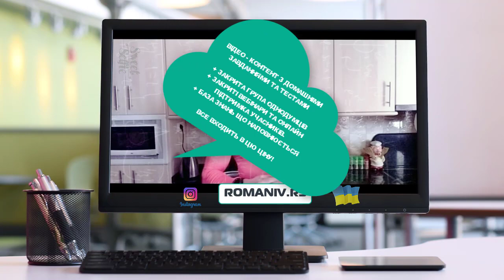СХУДНУТИ БЕЗ ДІЄТ ТА ГОЛОДУВАННЯ І ВТРИМАТИ ФІГУРУ (ФОРМУ) В ПРОДОВЖ ЖИТТЯ? ТАК ЦЕ РЕАЛЬНО!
📌 ТРЕНЕР/ДІЄТОЛОГ🇪🇺 Євро ліцензія (диплом, права)📌Ростислав Романів🌱НАТУРАШКО

Вас цікавить мій супровід?

👌 Напишіть мені у зручний для вас месенджер.  Я вам розкажу деталі..

📌 ДАВАЙ ДОПОМОЖУ  ОТРИМАТИ ВАМ ТІЛО МРІЇ, БЕЗ ГОЛОДУ, БЕЗ ДІЄТ, БЕЗ ГВАЛТУВАННЯ СИЛИ ВОЛІ?

📌 ЗАЦІКАВИЛА МОЯ ПРОПОЗИЦІЯ? 📌  P.S. ДОРЕЧІ Я ДАЮ ГАРАНТІЮ ПОВЕРНЕННЯ КОШТІВ!